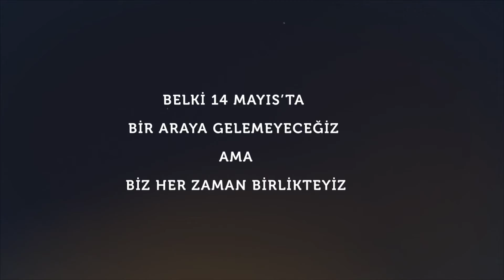14 Mayıs Eczacılık Günümüz Kutlu Olsun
Covid-19 sebebiyle bu 14 Mayıs’ta bir araya gelemesek de kalplerimiz hep birlikte.